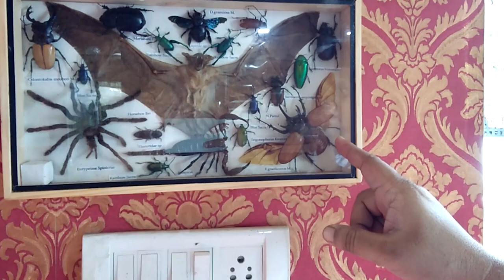The Most Wanted Antique pieces in the world (Mr. Asif Mirza)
A true antique (Latin: antiquus; "old", "ancient") is an item perceived as having value because of its aesthetic or historical significance, and often defined as at least 100 years old (or some other limit), although the term is often used loosely to describe any object that is old.[1] An antique is usually an item that is collected or desirable because of its age, beauty, rarity, condition, utility, personal emotional connection, and/or other unique features. It is an object that represents a previous era or time period in human history. Vintage and collectible are used to describe items that are old, but do not meet the 100-year criteria.